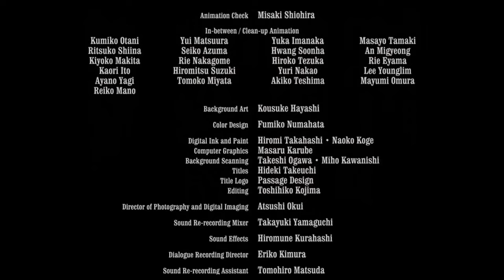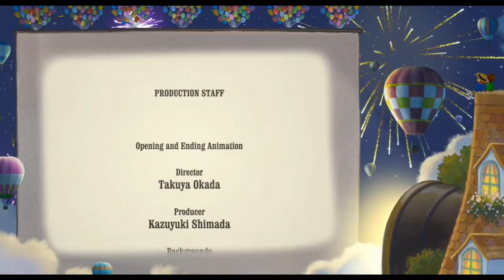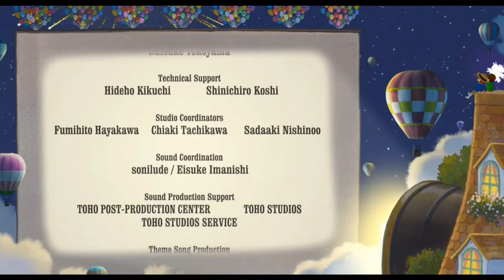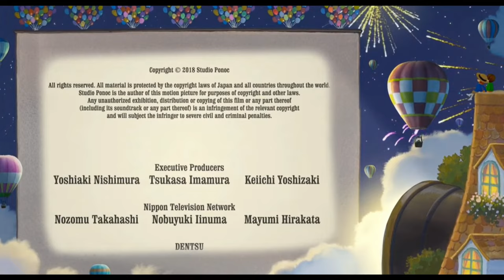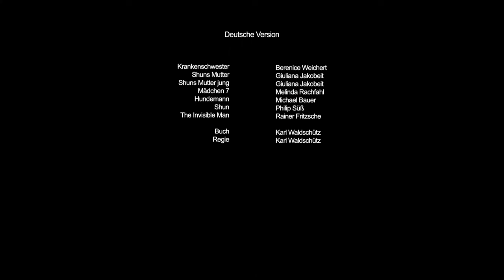Heroes Modestos - Modest heroes [3] Hombre invisible